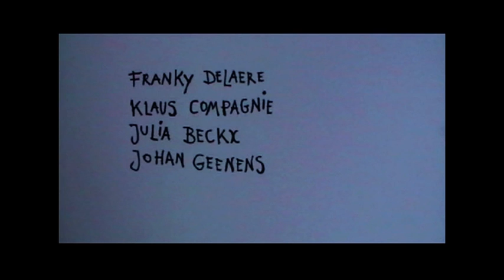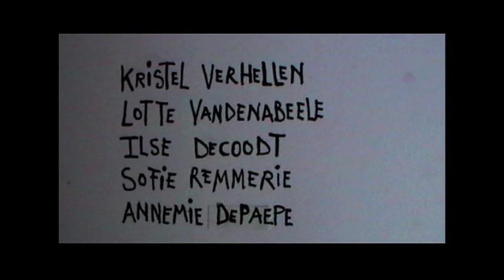mobiliteit © Wit.h -- project Toegankelijk Kortrijk 2011